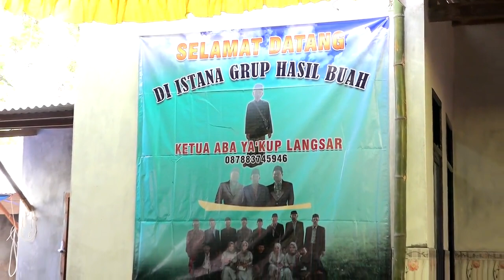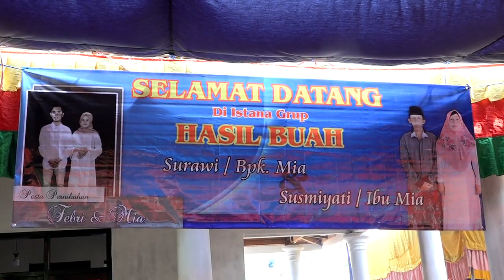BUNGA FAMILI - TARI PARABAN LETER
Tuan rumah: Bpk. Surawi (Desa Langsar - Saronggi)
Karawitan: Bunga Famili
Sinden: Susmiyati (Putri Terbuang)
Sound System: SEMAR MESEM